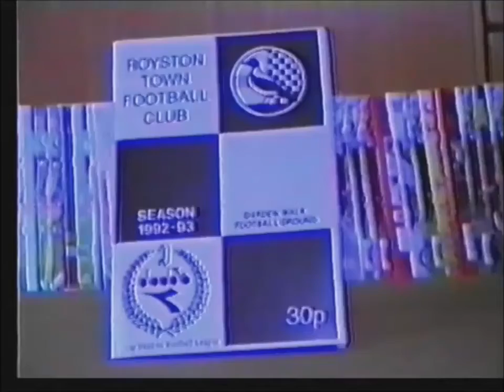Royston Town 3-0 St Albans City. 3 Mar 1993